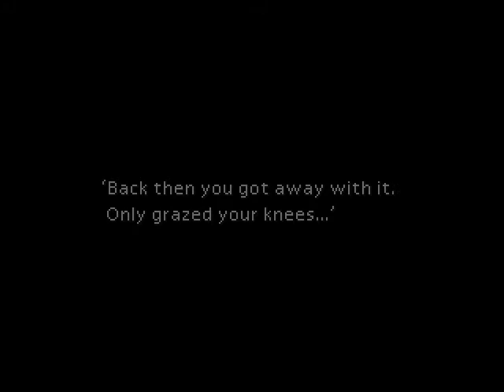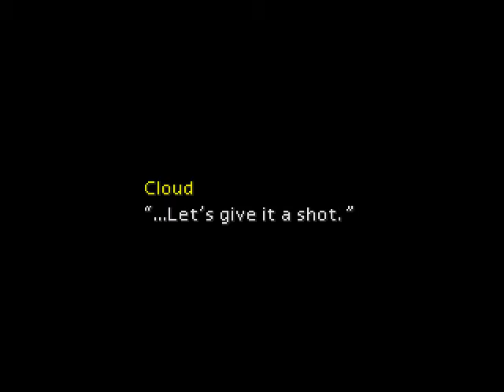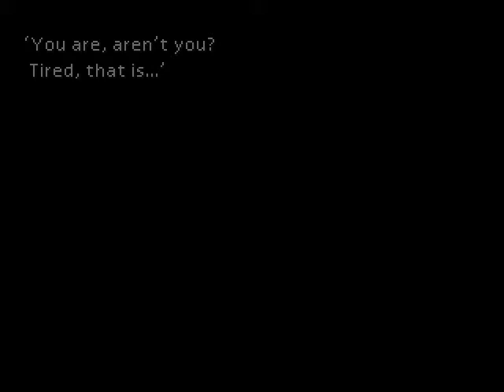Final Fantasy VII (Episode 2)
I sincerely apologize for the weird spellings of certain names, such as Elmyra being Elmida or whatever... So, I will fix that for the next episode. I did not know this was the "re-translation" version.